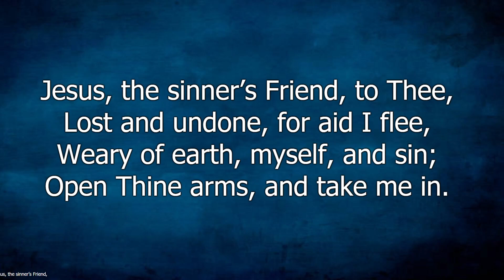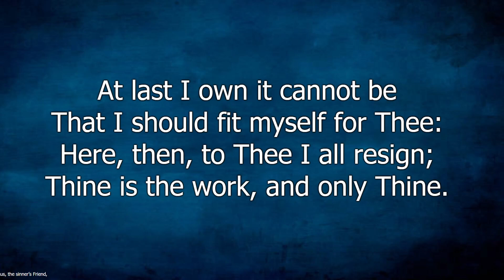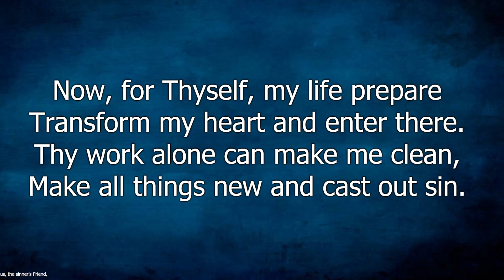Stonepark Baptist Church - Harry Dowds - PM Service - 13/12/2020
Stonepark Baptist Church - Harry Dowds
PM Service - 13/12/2020
Title- A tragic result
Reading - Mark 5:17